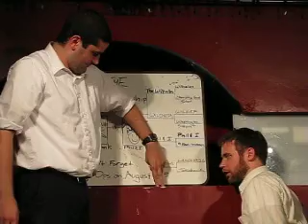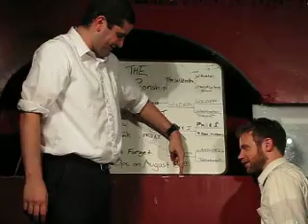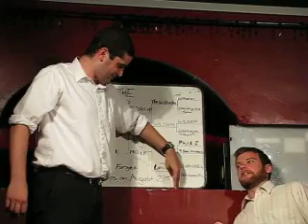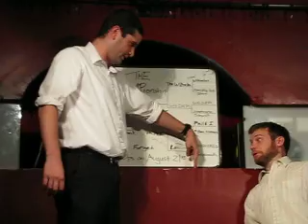CHOMPionship 8/8/09 - Phil & I "End of the Earth"